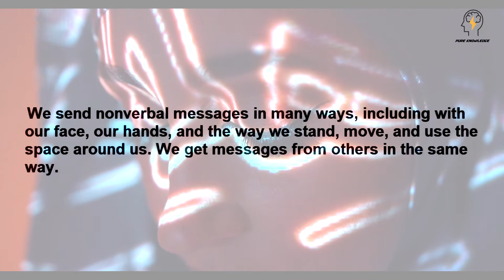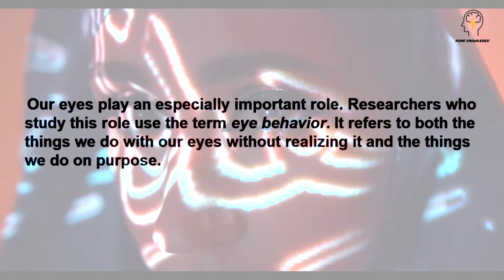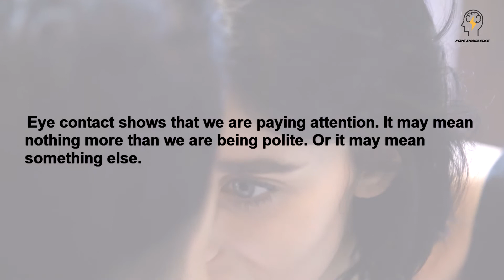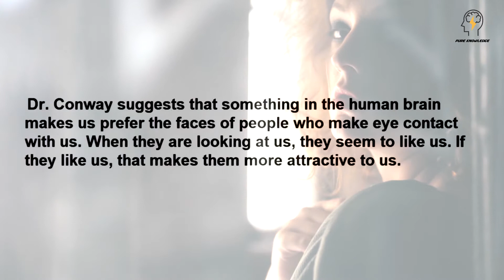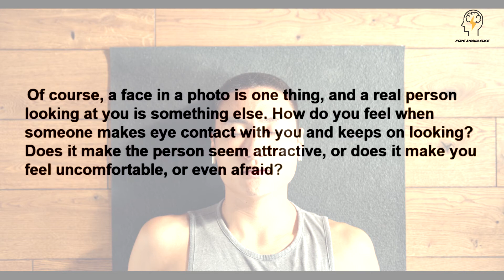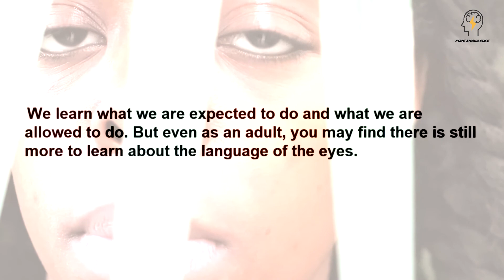Speaking With Your Eyes I Practice your listening skills and expand your knowledge